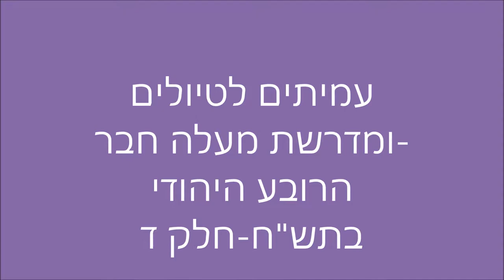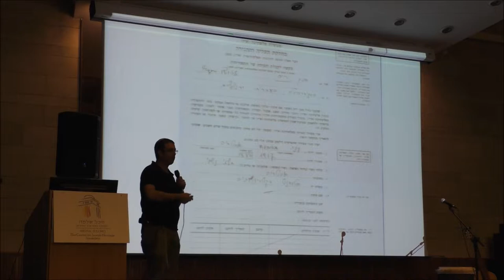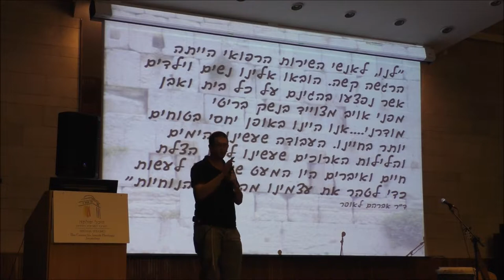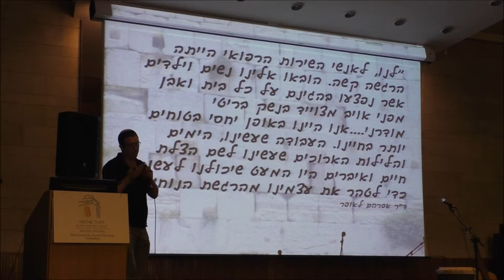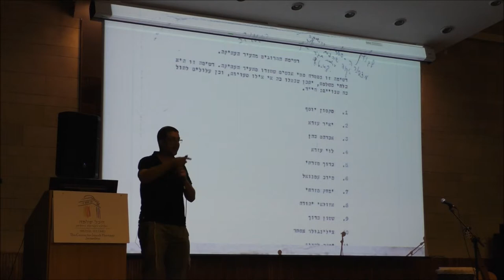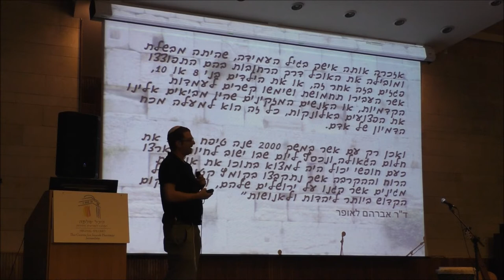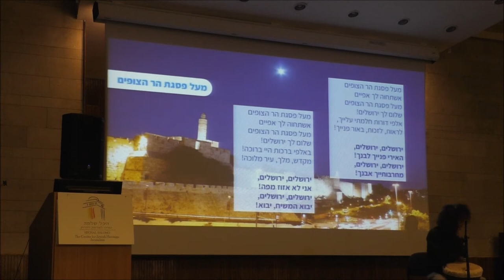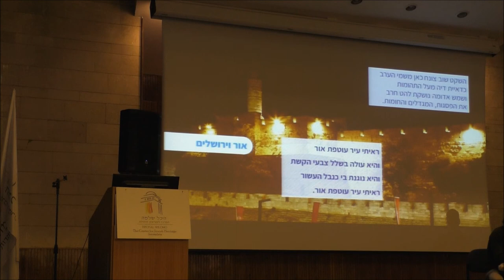1809עמיתים לטיולים ומדרשת מעלה חבר כ"ה טבת תשע"ח-הרובע היהודי בתש"ח חלק ד'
1809עמיתים לטיולים ומדרשת מעלה חבר  כ"ה טבת תשע"ח-הרובע היהודי בתש"ח חלק ד'- הרצאה של אביתר ליכטמן בנושא סיפורי גבורה נעלמים, במהלך המצור על הרובע.        הפקה-לשם שמים